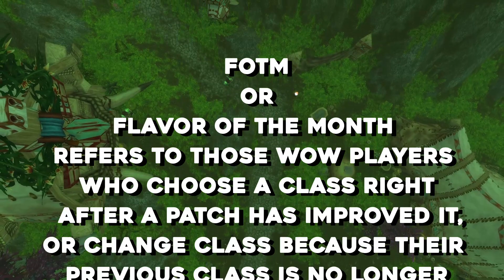Vanilla World of Warcraft How I Remember It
00:00 Intro
00:27 Part 1
01:30 Part 2
03:21 Part 3
08:46 Outro

Shadowmoon Valley - Warlords of Draenor OST by Multiple Composers